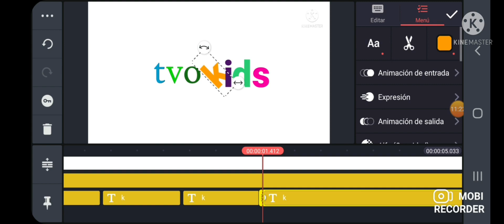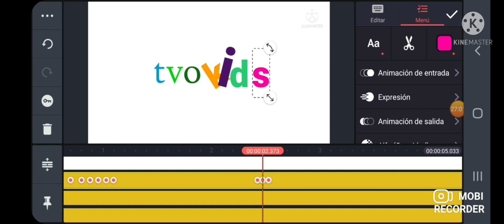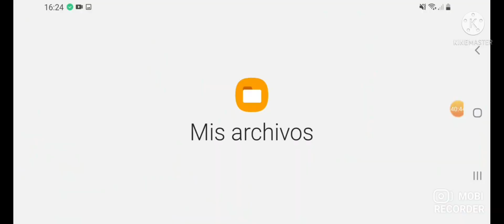TVOKids logo speedrun kinemaster